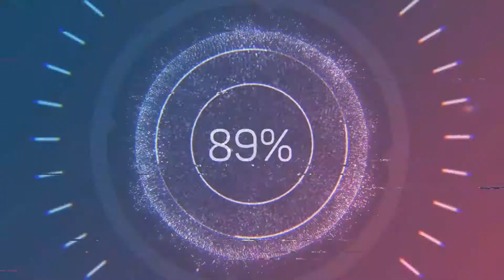Playing WarThunder with Colton #1